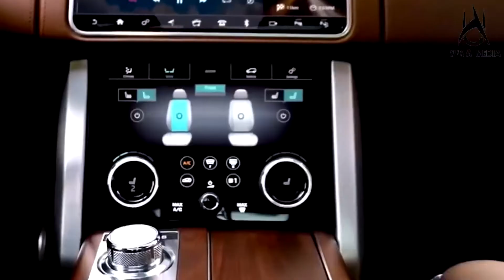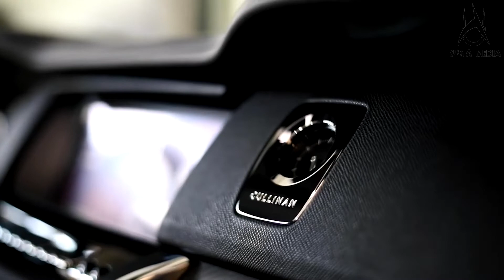የአለማችን ውዱ መኪና............ | The most expensive SUV's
Our channel is about Entertainment and Education. We cover lots of cool stuff such as News, Events and Much More.